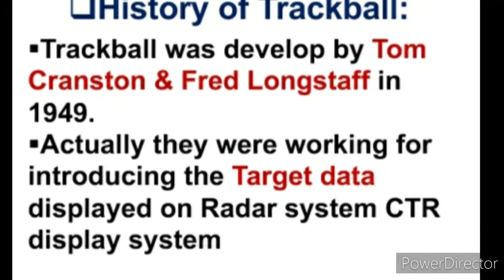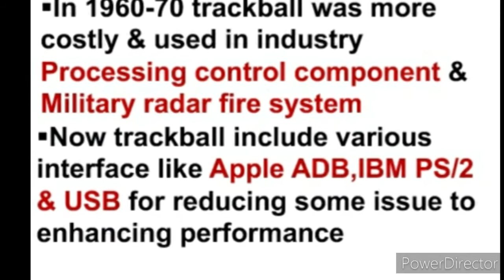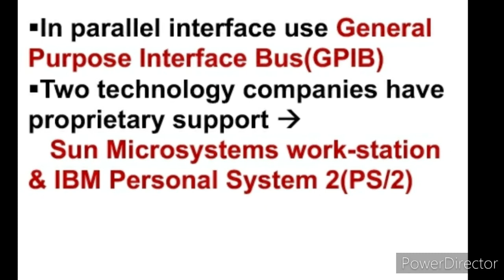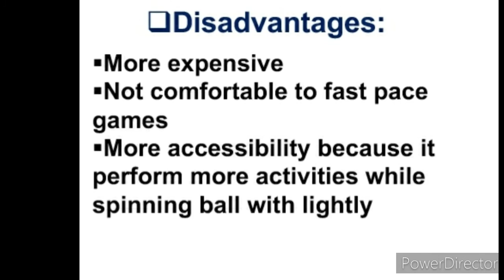What is TRACKBALL||Defination Of TRACKBALL||Input Device..!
About What is Trackball,Defination of Trackball,History,Types,Function of Trackball,Trackball is Pointing Device in Input Device.In this Topic Trackball is fully describe Keep watching my Channel for more updates.